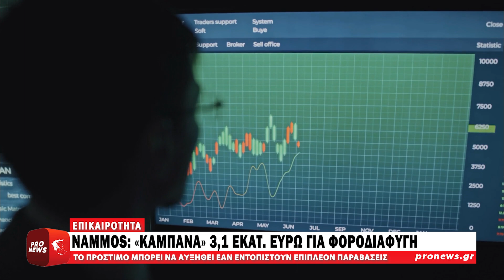Nammos: «Καμπάνα» 3,1 εκατ. ευρώ για φοροδιαφυγή στο γνωστό club της Μυκόνου | Pronews TV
«Καμπάνα» ύψους 3,1 εκατ. ευρώ για φοροδιαφυγή επέβαλε στο ξακουστό Nammos της Μυκόνου, η Ανεξάρτητη Αρχή Δημοσίων Εσόδων (ΑΑΔΕ).

Το πρόστιμο στο Nammos επιβλήθηκε μετά από έλεγχο της ΑΑΔΕ μέσω ειδικού λογισμικού, κατά τον οποίο εντοπίστηκαν δεκάδες παραβάσεις φοροδιαφυγής από τους διαχειριστές της επιχείρησης.

Οι πράξεις για τις οποίες επιβλήθηκε η «καμπάνα» στο Nammos αφορούν τις χρήσεις των φορολογικών ετών 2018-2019, ενώ συνεχίζεται και για τα επόμενα έτη, κάτι που σημαίνει πως το πρόστιμο μπορεί να αυξηθεί, εάν εντοπιστούν επιπλέον παραβάσεις.

Σημειώνεται πως στο Nammos συμμετέχει σε ποσοστό 45% το Αραβικό Fund ADMO, το οποίο δηλώνει άγνοια για τις παραβάσεις και ζητά από τους ελεγκτές της ΑΑΔΕ να φτάσουν μέχρι τέλους τον έλεγχο.

Σύμφωνα με τα έως τώρα ευρήματα, για το έτος 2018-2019 το Nammos restaurant by the sea (NRBS) μετονομάστηκε αιφνιδίως σε ZS Εστίασης Α.Ε. ενώ δεν απέδωσε ΦΠΑ, ΦΜΥ (Φόρος Μισθωτών Υπηρεσιών), χαρτόσημα και φόρο εισοδήματος.